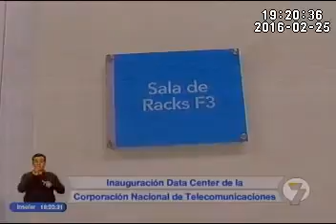EcuadorTV presenta la información sobre el funcionamiento del nuevo Data Center de CNT